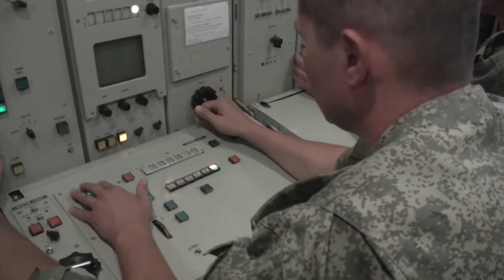India-China में अगर जंग हुई तो देखिए किसका साथ देगा Russia भारत के लिए मुश्किल |Indian Army |Tawang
भारत के विदेश मंत्री एस. जयशंकर से इसी साल 21 फ़रवरी को एक सवाल पूछा गया था कि चीन के मामले में भारत सख़्ती से पेश क्यों नहीं आता है?

इस सवाल के जवाब में जयशंकर ने समाचार एजेंसी एएनआई की स्मिता प्रकाश से कहा था, ''वह बड़ी अर्थव्यवस्था है. आपको क्या लगता है कि हम छोटी अर्थव्यवस्था के रूप में बड़ी अर्थव्यवस्था से जंग करने चले जाएं? सवाल सख़्ती से जवाब देने का नहीं है बल्कि कॉमन सेंस का है.''

एस. जयशंकर 2009 से 2013 तक चीन में भारत के राजदूत रहे हैं और वह चीन की ताक़त को बख़ूबी समझते होंगे.

एस. जयशंकर कहना चाह रहे हैं कि क़रीब 18 ट्रिलियन डॉलर की चीनी अर्थव्यवस्था से लगभग 3.5 ट्रिलियन डॉलर की भारतीय अर्थव्यवस्था के लिए टकराना आसान नहीं है.